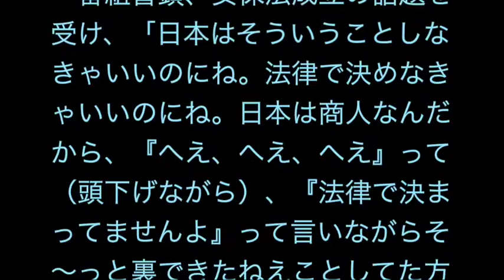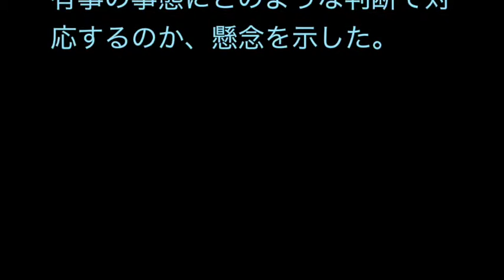たけし 安保法成立で懸念「そううまくいかないよ」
タレントのビートたけし（６８）が１９日、レギュラーを務めるＴＢＳ系「新・情報７ｄａｙｓ　ニュースキャスター」に出演。１９日未明に成立した安全保障関連法について「法律で決めなきゃいいのにね。そううまくいかないよ」とコメントした。